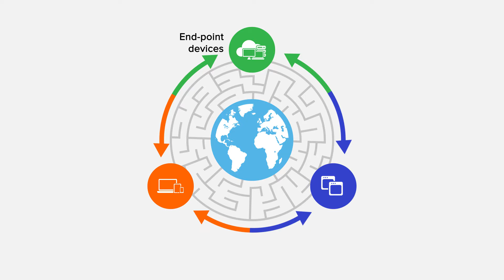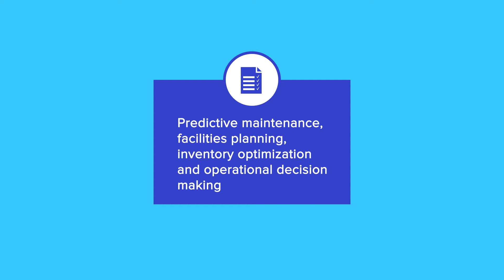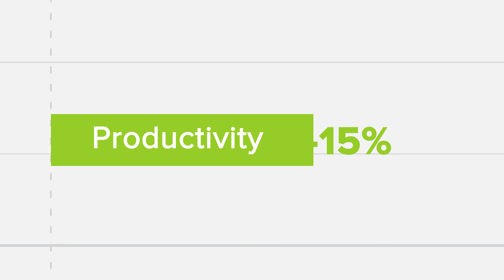Data-driven outcomes: How the IoT is driving digital transformation in the chemicals industry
Here’s how chemicals manufacturers can analyze data from multiple sources in real time to improve quality, streamline supply chain, better manage human capital and other resources, and improve the bottom line. Specifically, chemicals companies can leverage their reams of data by combining smart sensors, apps and services, mobile devices, industry-specific software, and other Internet of Things technology to increase accuracy, and eliminate errors, and enable advanced practices like predictive analytics and just-in-time manufacturing.